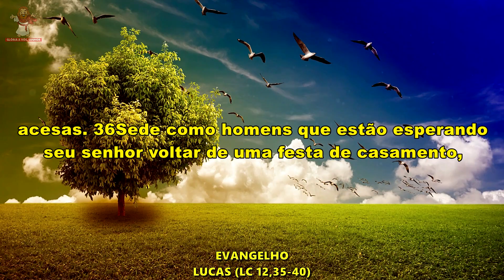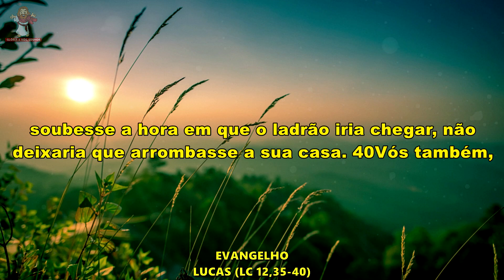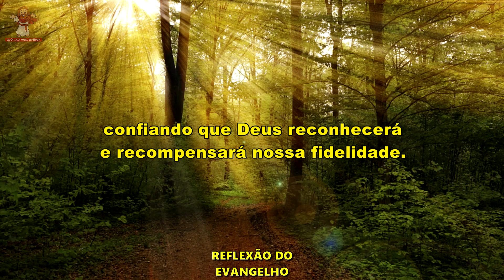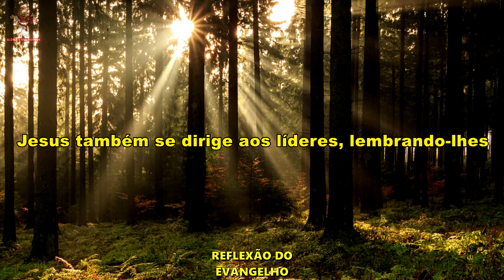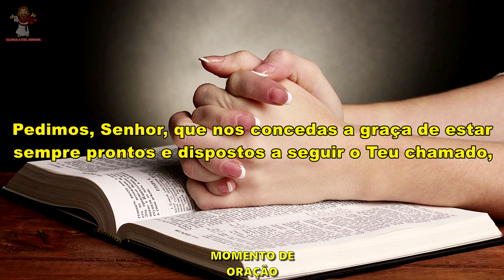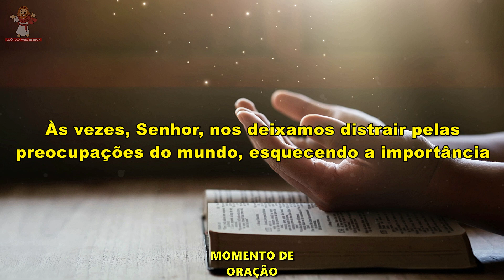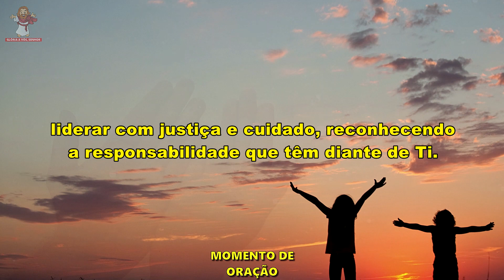evangelho do dia 02/11/2023 - reflexão do evangelho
🙏 Deus abençoe 🙏

Evangelho do dia 02 de novembro de 2023

Evangelho de lucas (Lc 12,35-40)